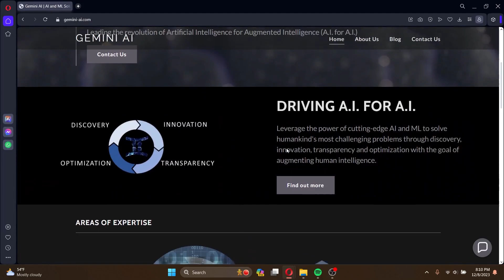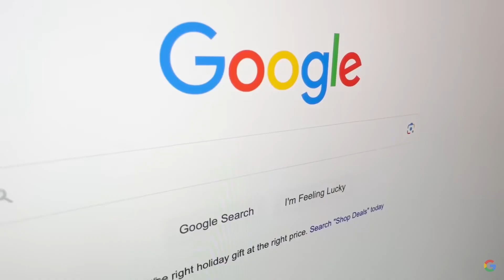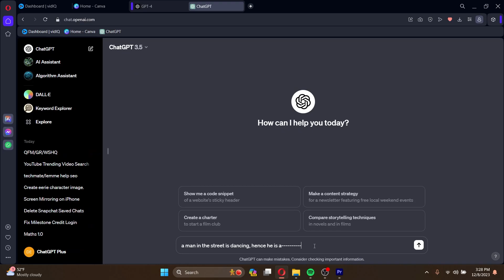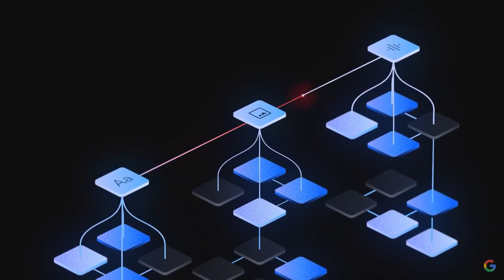Google's GEMINI AI Just SHOCKED EVERYONE! (Say Bye Bye To ChatGPT)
In this exciting video, we are thrilled to introduce you to Gemini AI – an extraordinary, cutting-edge feature of Artificial Intelligence (AI) that is set to redefine the way we perceive and interact with technology.

Prepare to be amazed as we delve into the revolutionary world of Gemini AI. This game-changing innovation takes AI to unprecedented heights, pushing boundaries and empowering us with capabilities we never thought possible before.

With Gemini AI, we unlock a whole new realm of artificial intelligence that transcends the conventional limitations. Picture a world where machines seamlessly adapt to our needs, understanding us on a deeper level and delivering personalized experiences like never before. This is the future that Gemini AI is bringing to life!

By intelligently analyzing vast amounts of data, Gemini AI harnesses the power of machine learning to anticipate our preferences, tailor recommendations, and provide customized solutions in real-time. This transformative technology promises to simplify our lives, empower businesses, and revolutionize industries across the board.

Join us on this captivating journey as we explore the incredible features and functionalities of Gemini AI. From its ability to comprehend complex human emotions to its unprecedented problem-solving skills, Gemini AI represents a significant leap forward in the artificial intelligence landscape.

Our expert team of researchers and developers has poured endless hours of dedication into creating an AI system that breaks through barriers and paves the way for a brighter, more efficient future.

Are you ready to witness the birth of an AI revolution? Don't miss out on this incredible opportunity to be one of the first to experience the transformative power of Gemini AI.

Get ready to reshape your perception of AI and embark on an awe-inspiring journey as Gemini AI transforms the world around us. The future is here, and it's bound to leave you spellbound!